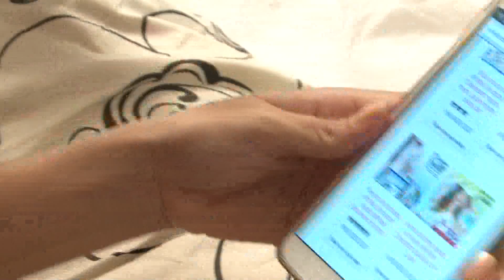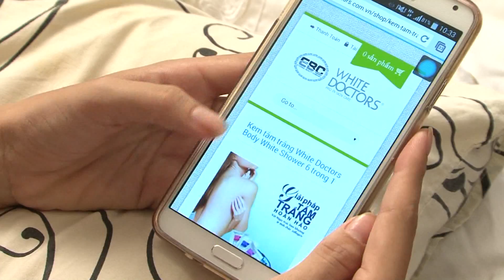White Doctor Tam Trang